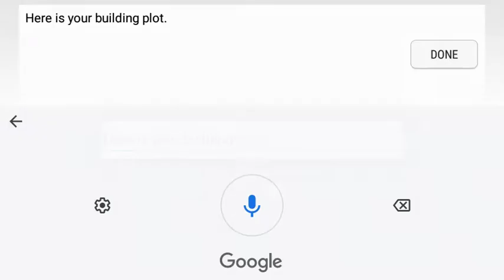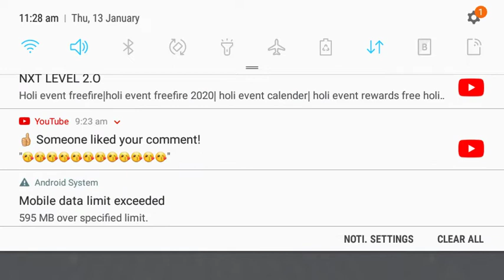Makar Sankranti special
Makar Sankranti Paisa like Karen aur share Karen aur comedy Karen